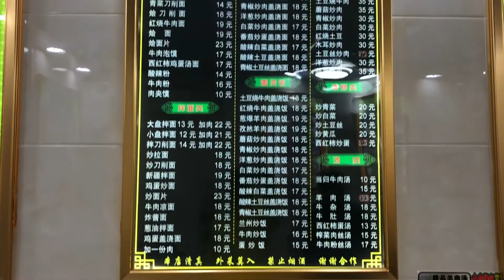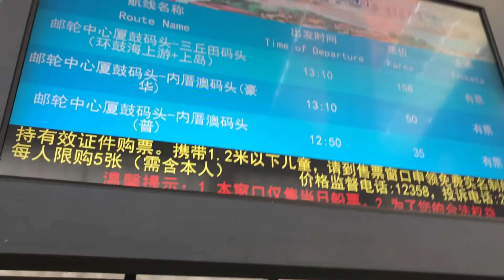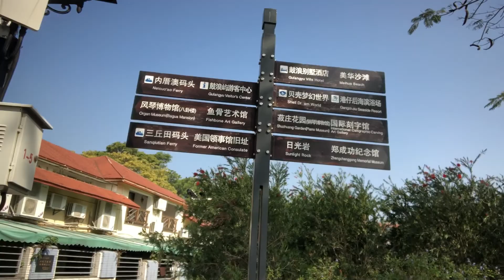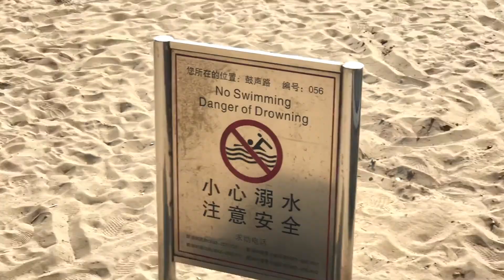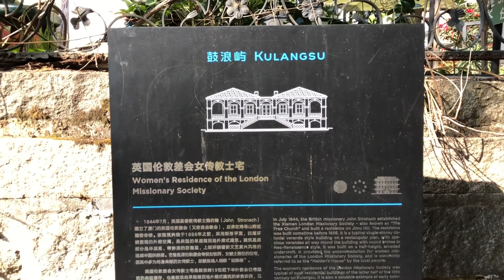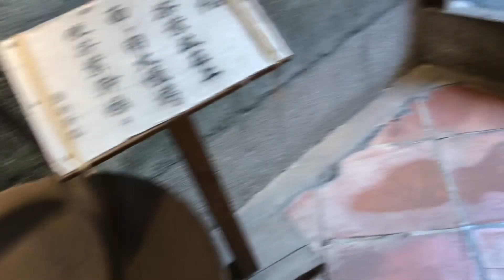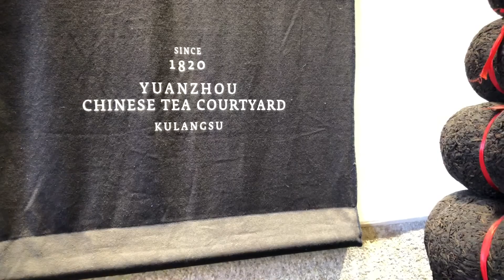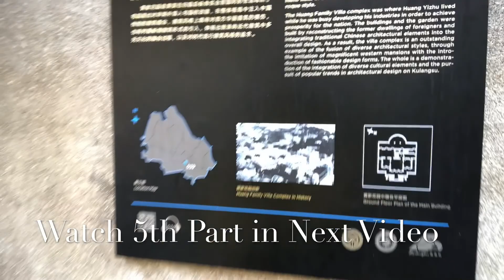Xiamen - Part 4 | Halal Food | Ferry to Gulangyu Island | UNESCO World Cultural Heritage Site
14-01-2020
Gulang Island or Kulangsu is a pedestrian-only island off the coast of Xiamen, Fujian Province in southeastern China. A UNESCO World Cultural Heritage Site.